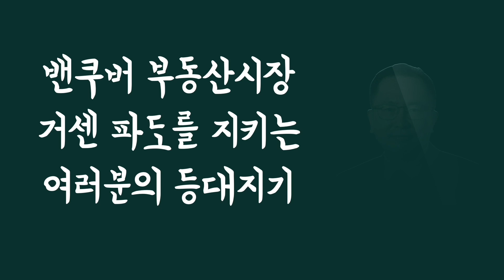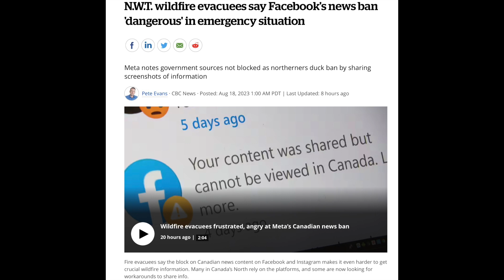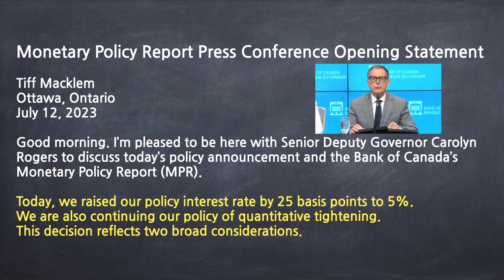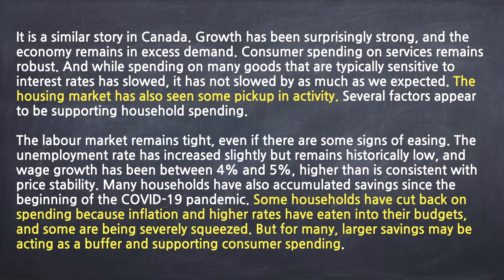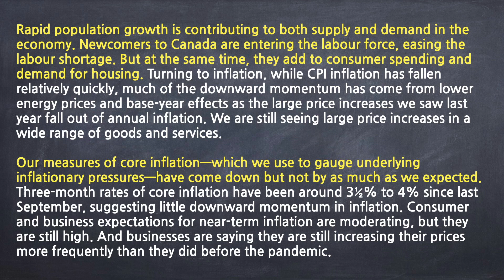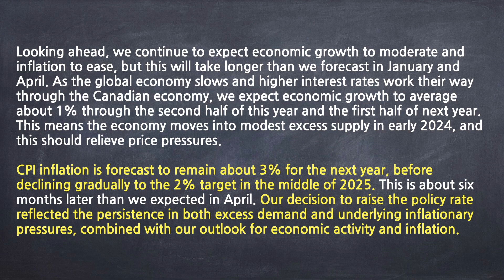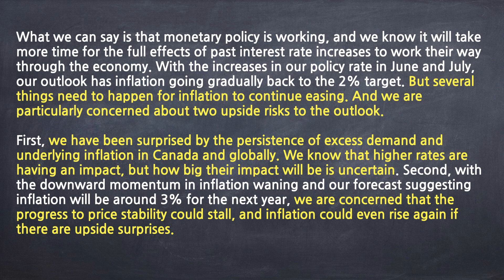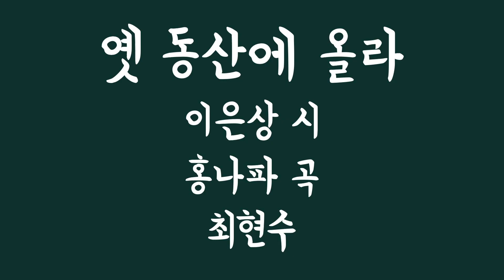더 올릴 결심, 캐나다 중앙은행의 속내 풀이. 금리 인하 꿈깨라 9월이후 추가 인상할 듯. 초대 손님 바리톤 최현수.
[잠을 잊은 그대에게] 93회. 기준 금리 9월이후 계속 더 올릴 캐나다 중앙은행의 결심과 속내를 직접 듣고 한방에 풀어 봅니다.

이용욱 TV : 밴쿠버 부동산 전문채널은 캐나다 밴쿠버 부동산의 모든 것을 속시원하게 도와 드립니다.
보다 빠른 정보, 정확한 예측과 분석, 최고의 서비스는 기본입니다.
1% 차이가 100% 다른 결과를 만듭니다. 바로 확인해 보십시오.
더 궁금하신 사항이 있으면 아래를 참고해 주십시오.

Lee Yongwook TV: Vancouver Real Estate Specialized Channel
To help you feel refreshed in everything in Vancouver Real Estate, Canada.
Faster information, accurate prediction and analysis, and best service are fundamental.
A 1% difference produces a 100% different result. Check it out right away.
If you have any further questions, please refer to the following.

이용욱 부동산 Yongwook LEE
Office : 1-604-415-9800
KakaoTalk : vancouveradonis

Sutton Group West Coast Realty
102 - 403 North Road, Coquitlam, BC.CANADA. V3K 3V9

00:00 인트로
11:52 옛동산에 올라. 바리톤 최현수